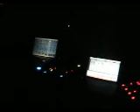GUY GERBER / PIERE BUCCI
GOTICA LARCOMAR - DANIEL